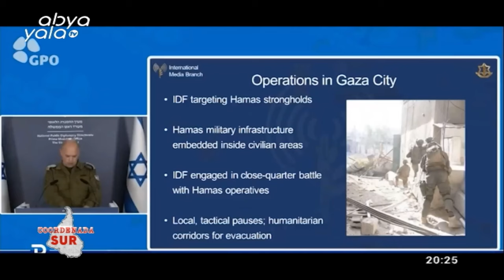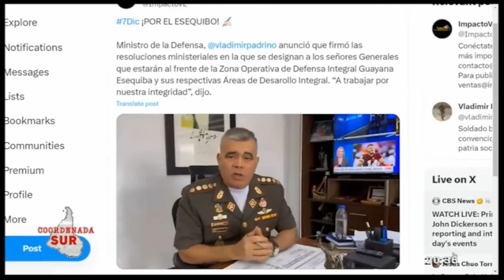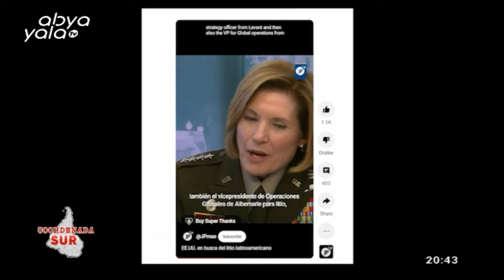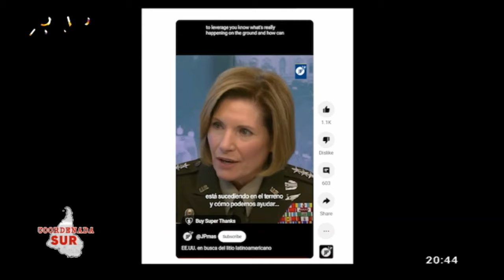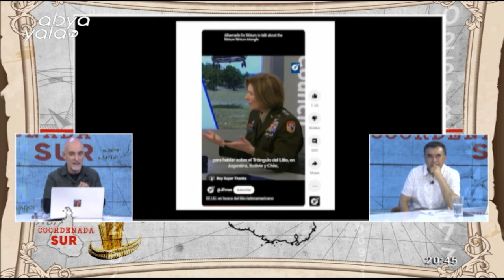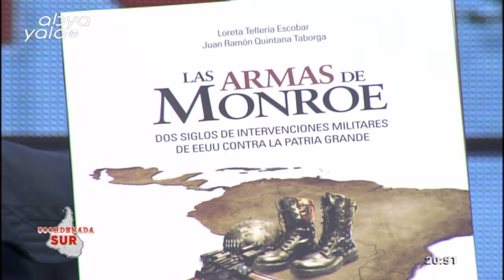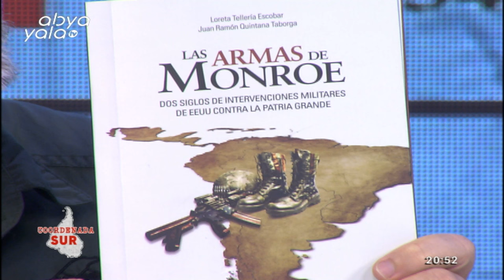Coordenada SUR 10 de diciembre de 2023